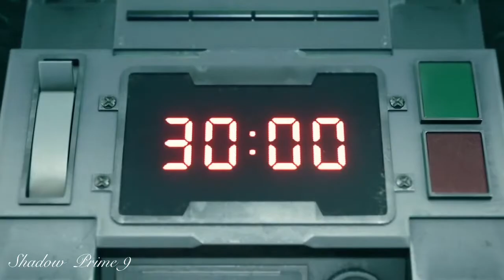Final Fantasy 7 Remake Demo: Part 2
Fighting the scorpion was annoying
Final Fantasy 7 Remake is owned by Square Enix